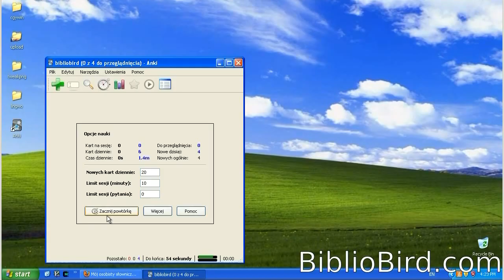Pomóżcie mi w tworzeniu darmowego serwisu do nauki języków!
Zwracam się do Was o pomoc z moją platformą webową - BiblioBird - konkretnie z testowaniem nowych funkcji. Proszę dołącz do zespołu betatesterów!